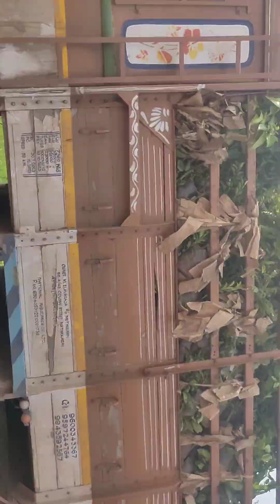palla venkanna nursery all nurserys 🌱🪴😁 in kadiyan# nature#nareshishu officials